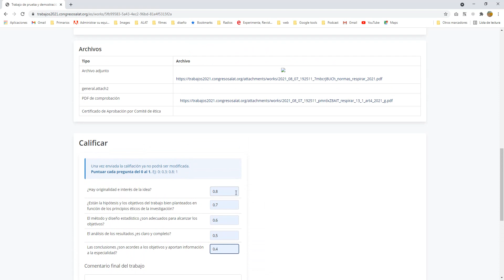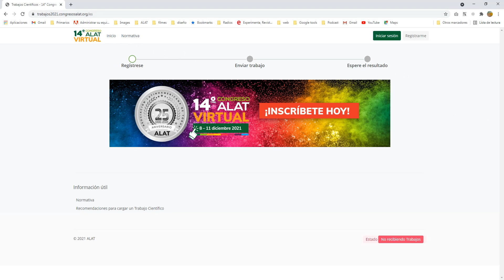Revisor ALAT, simple y básico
Guía para revisores de trabajos en ALAT.